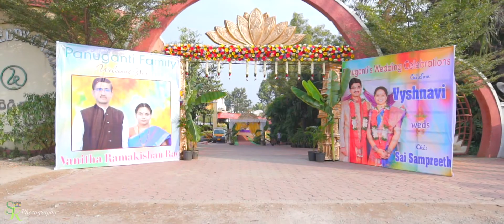VYSHNAVI&SAMPREETH | Wedding Story | CANDID VIDEO | CINEMATIC TELUGU WEDDING |SRPHOTOGRAPHY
SR PHOTOGRAPHY IS A LEADING PHOTOGRAPHY STUDIO IN HYDERABAD . WE ARE SERVING OUR CUSTOMERS SINCE 12 YEARS ACROSS BOTH TELUGU STATES. SR PHOTOGRAPHY IS LEAD BY CINEMATOGRAPHER MR.RAJESH GUDI .WE CREATED OUR UNIQUE TRADEMARK IN WEDDING PHOTOGRAPHY.SR PHOTOGRAPHY ALWAYS BELIVE IN CUSTOMER SERVICE AND STAND BY THAT WORD.WE MAKE YOUR MEMORIES MORE MEMORABLE.
FOR ANY EVENT:
Plot 157,Srinivas puri colony, Road no-4, Hasthinapuram, Vanasthalipuram, Hyderabad, Telangana 500070.